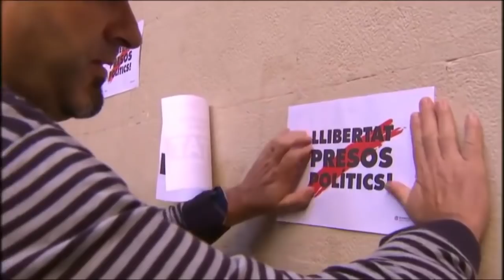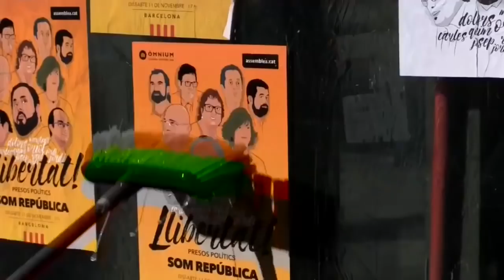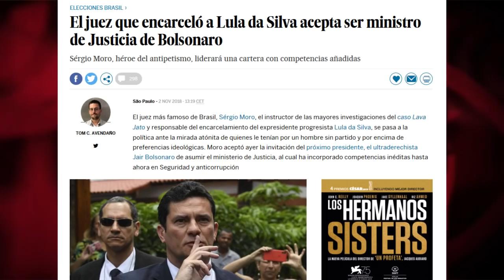Venezuela: urge una intervención... en este modelo de prensa mentiroso y selectivo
Nos golpean las noticias sobre la falta de medicinas en Venezuela, por culpa –nos dicen- del gobierno de Maduro. Pero sobre el informe del Centro de Investigación Política y Económica, prestigiosa fundación independiente de EEUU, que apunta a las sanciones como causa del fallecimiento de 40 mil personas en Venezuela, la censura es total.